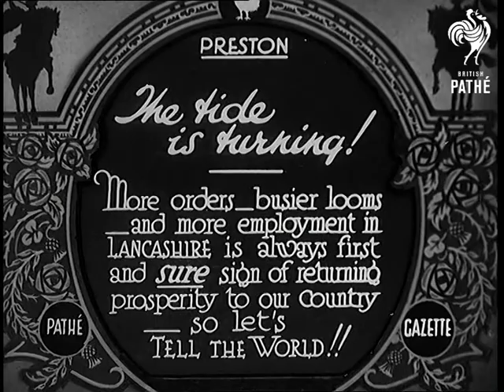The Tide Is Turning! (1931)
Full title reads: "Preston. The Tide is Turning! More orders - busier looms and more employment in Lancashire is always first and sure sign of returning prosperity to our country - so let's 'Tell the World'!!"

Preston, Lancashire.

Good shots of busy textile mill. Lots of women working at spinning machines and looms.

High angle shots of workers leaving factory gates at the end of a shift.
 FILM ID:873.15